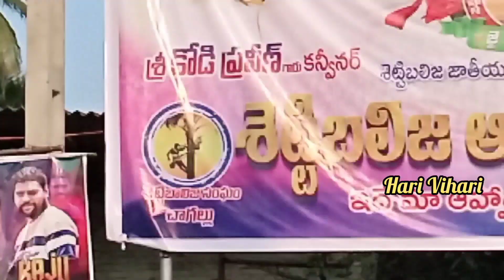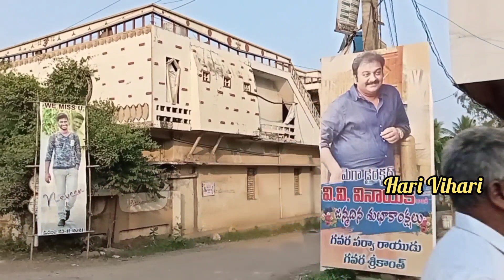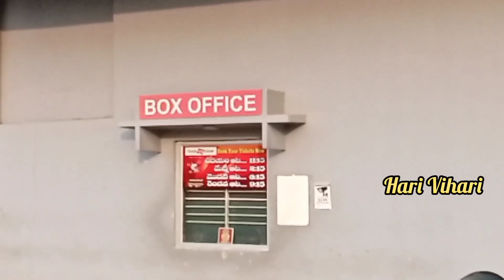VV Vinayak Home Tour Chagallu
I want to show the house of Telugu film director VV Vinayak. He was born in a village called Chagallu, four kilometers from Nidadavolu. I am making a video to inform everyone about VV Vinayak